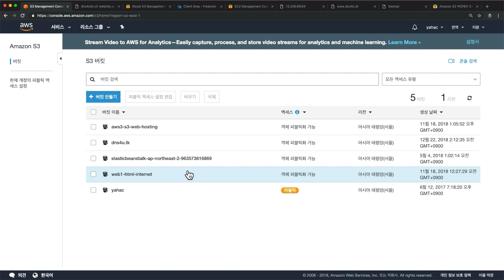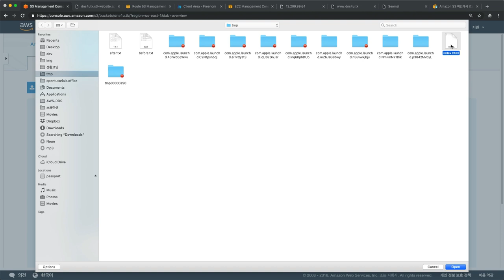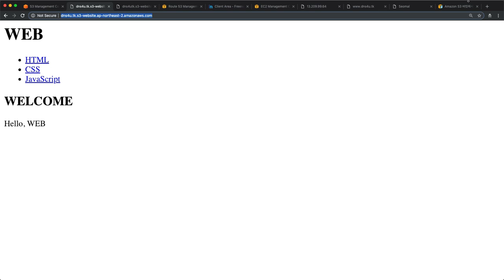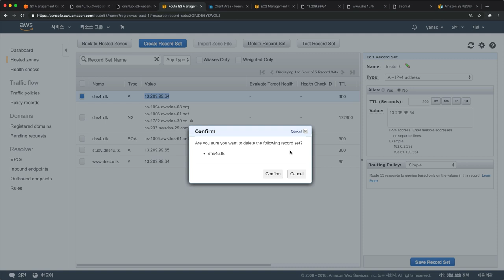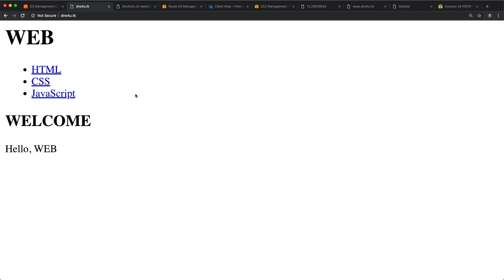AWS2 - Route 53 8. Alias를 이용해서 AWS의 다른 서비스와 연동